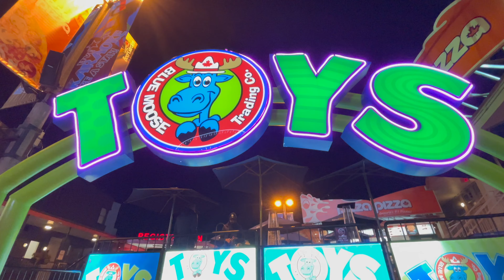Clifton Hill at Night (4K)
Hello everyone! In today’s video, we visited the Clifton Hill at night-time in Niagara Falls! We will be showing you a walkthrough of the famous street! Enjoy!
English Subtitles/CC are added in the video!
Time Stamps:
00:00-Intro
00:45-Clifton Hill at Night